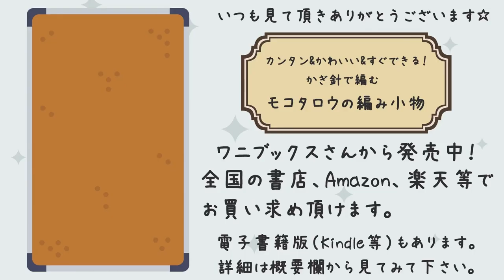かんたんですぐできるスヌード編んでみました。かぎ針編みスヌード編み方 100均毛糸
DAISO：フラッフィ
カラー：ブラウン、ガーネット
アクリル100％
50g、約155m
各色2玉使いました

10㎜

▼10㎜かぎ針Amazonリンク▼

[チャプター]

00:00 毛糸の説明
00:42 くさり120目
02:02 1段め
04:56 2段め
09:07 3段め
10:13 仕上げ糸始末
12:30 完成しました。

[サイズ]

縦幅：約23cm、周囲：約142㎝

本

▼goody! TV

▼動画作成に使用しているサービスや機材について

作品販売

[BBTV Partner]